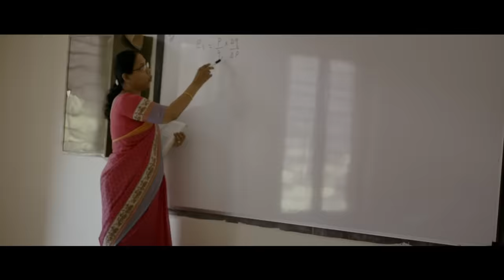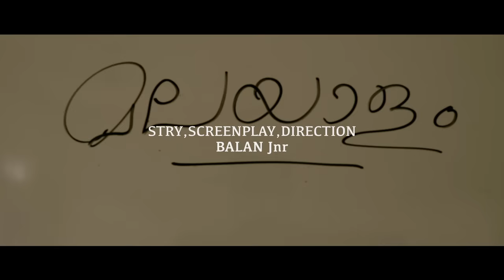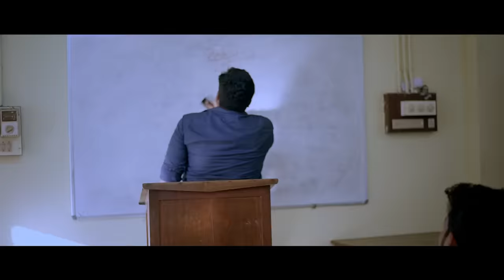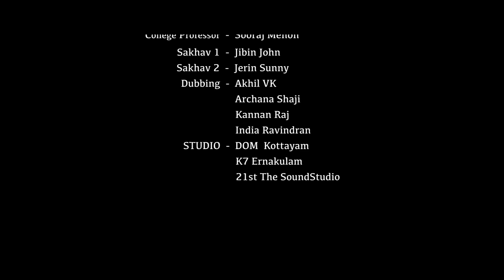EZHAZHAKI Malayalam Short Film | Balan Jnr | Shefin | Keerthana Raveendran | Manu mohan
Ezhazhaki ShortFilm| Balan Jnr|Shefin|
Producer : Shefin  |  Director : Balan Jnr |  DOP: Sajeev Mohanan
production controller : Jison Joseph

Actors: Keerthana Raveendran, Manu mohan, Jibin John, Pranav Chandran, Rasmal Raz, Maju KM, Rahul R, Karthika Vijayakumar, Vyshnavi A.

Associate Directors : ,  Adarsh Krishnan, Rahul Raj,  Alex K John
Asst Directors: Arjun Baburaj, Rojin Mathew, Ayana Soman, Sachindev, Akhil K Thilak
Editor: Arun K R,  Spot Edit : Alwin.
DI: vishnu kg
Cuts:Vaishak karun
Lyrics : Balamukundan M, Singers: Sreejith KS, archana sujeesh,
Violin : Jayadev Vijayan

Studio:  K 7 studios Kochi, Decade Dreams Media Kottayam
Drone Pilot:  Jithu
Mixing & Mastering : Alan Joseph (AJ)

✪ ANTI-PIRACY WARNING ✪